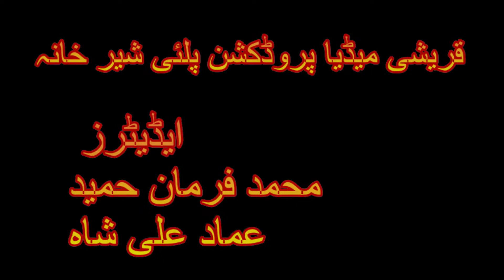new qawwali-Raorasaigy da hindustana khwaja peera-da palai gulona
new qawwali-Raorasaigy da hindustana khwaja peera
New Pashto Qawali By Quraishi Palai a Sufi video production and creation center.

This is the channel of New Pashto Urdu Punjabi qawwali's by da palai gulona the creator and founder of the channel is Quraishi palai sher khana

• 0:00 Pashto Qawali robai
• 1:30 musiqar yam kho panjtani yara
• 3:40 Ali Ali dam dam

🔴 *** ABOUT ME ***
Hey we are a team of Sufi brother's in palai dagul hujra

• New Pashto Qawali

🔎 VIDEO OUTLINE 🔎
All sufi qawwali Pashto Urdu Punjabi kalam all sufi saints